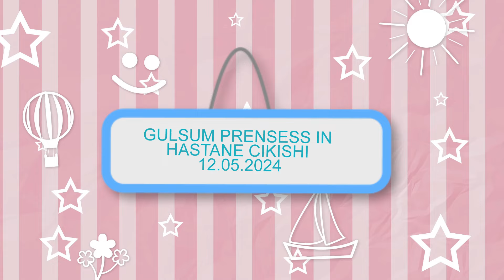GULSUM PRENSESS IN HASTANE CIKISHI 12.05.2024